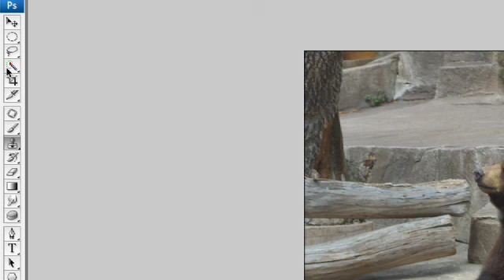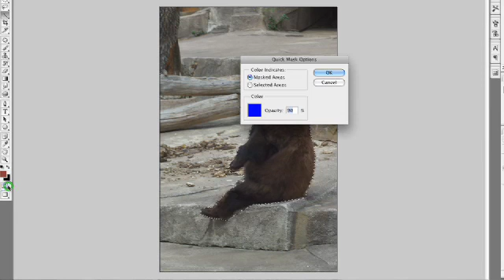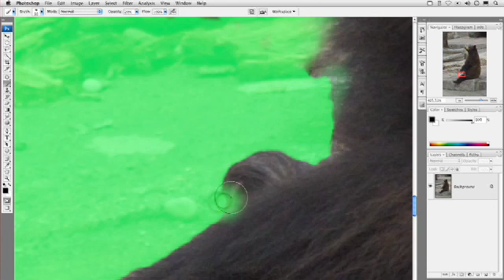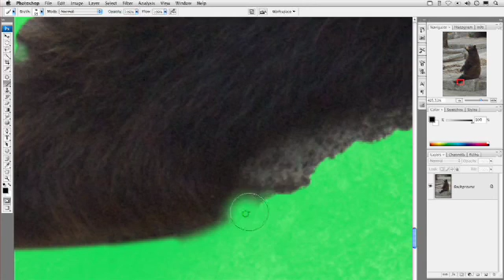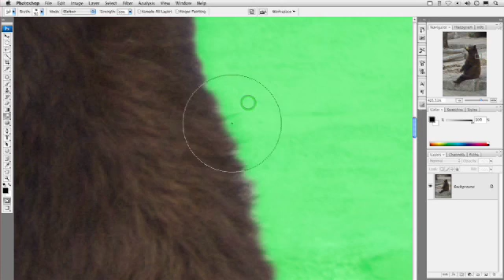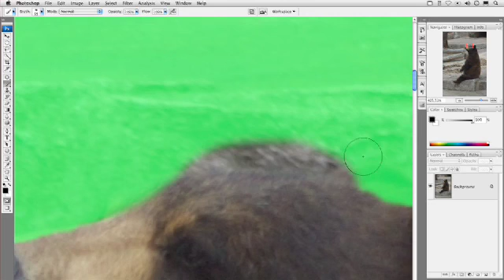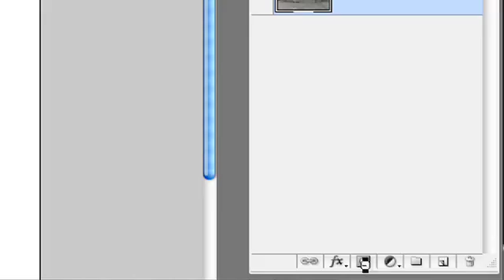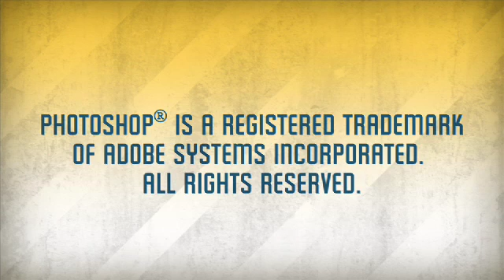123 UAP - Quick Mask Mode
Instructor Richard Harrington shows you how to make complex, accurate selections with the quick mask mode.  Distributed by Tubemogul.